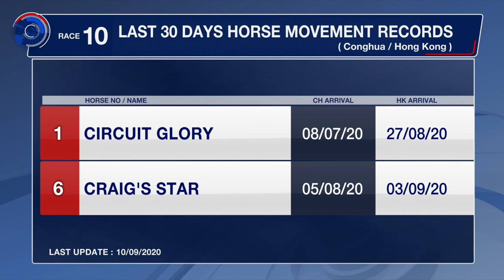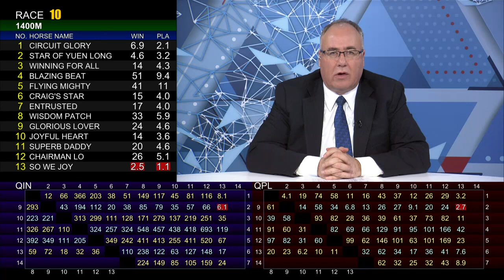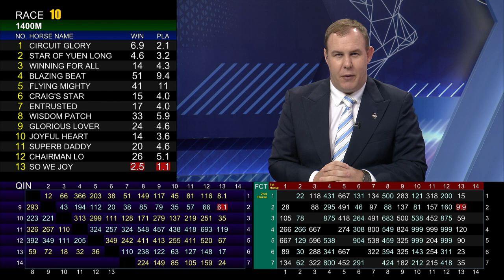[Racing To Win] 20/21 #03 Sha Tin – R10 (13 September)